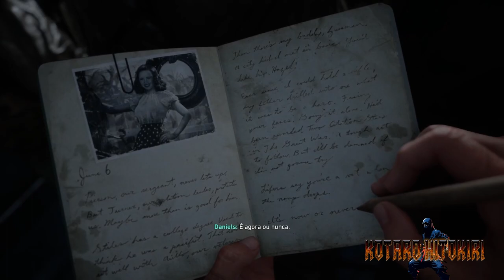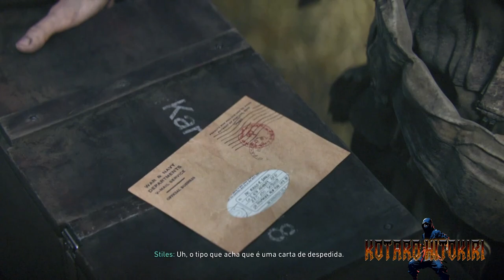Call of Duty: WWII Campanha Completa DUBLADO PTBR !!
callofduty ps5 ps5games ps4 ps4games gameplay callofdutywarzone callofdutymodernwarfare callofdutymodernwarfare2 retorna às suas raízes com Call of Duty: WWII, uma experiência espetacular que redefine a Segunda Guerra Mundial para uma nova geração de jogos.

Capítulos
00:00 Introdução
10:04 Dia D
54:38 Operação Cobra
1:33:07 - Fortaleza
2:05:39 - O.E.E
3:23:26 - LiberaÇão
5:14:25 - Colina 493
5:42:00 - Batalha do BulGe
6:48:49 - Reno
7:19:52 - Epilogo

TÍTULO: Call of Duty®: WWII
GÊNERO: Ação
DESENVOLVEDOR: Sledgehammer Games, Raven Software
DISTRIBUIDORA: Activision
SÉRIE: Call of Duty
DATA DE LANÇAMENTO: 2/nov./2017

MÍNIMOS:
SO *: Windows 7 64-Bit or later
Processador: CPU: Intel® Core™ i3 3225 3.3 GHz or AMD Ryzen™ 5 1400
Memória: 8 GB de RAM
Placa de vídeo: NVIDIA® GeForce® GTX 660 @ 2 GB / GTX 1050 or ATI® Radeon™ HD 7850 @ 2GB / AMD RX 550
DirectX: Versão 11
Rede: Conexão de internet banda larga
Armazenamento: 90 GB de espaço disponível
Placa de som: DirectX Compatible